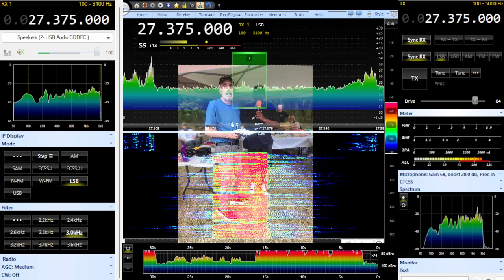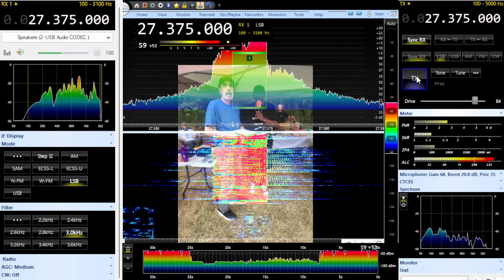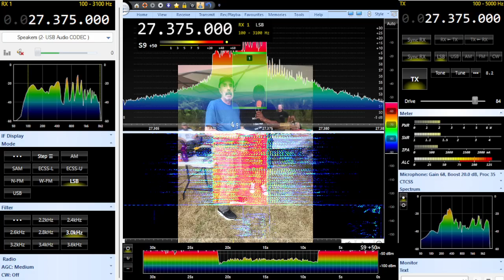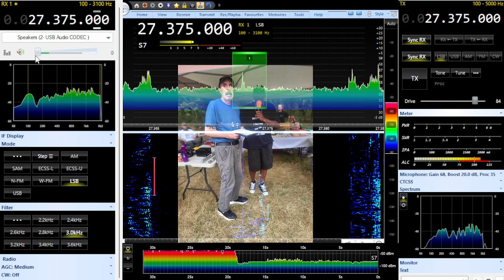27 Okahoma,141 Arkansa, 396 Michigan